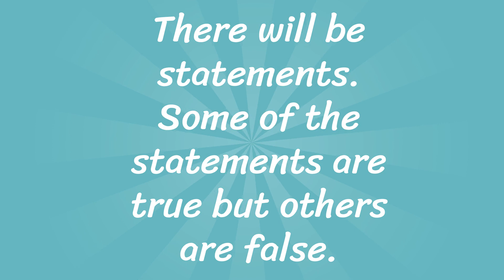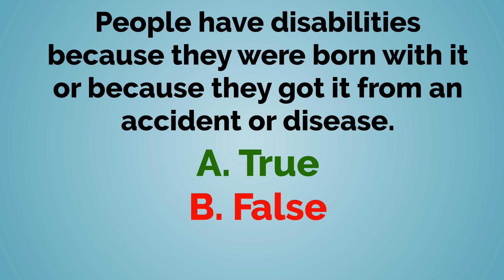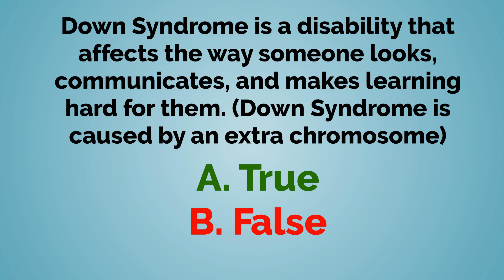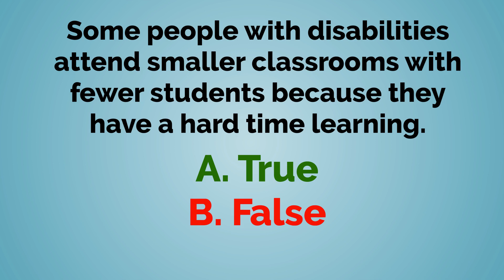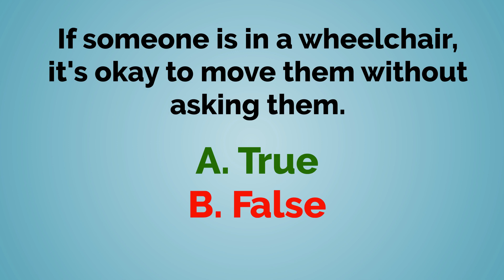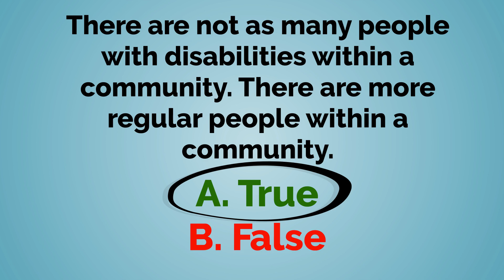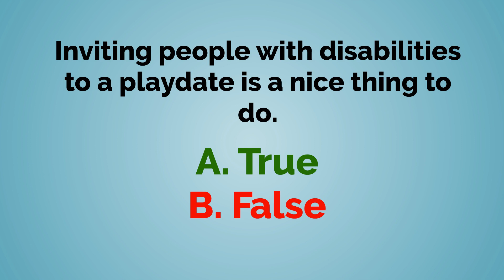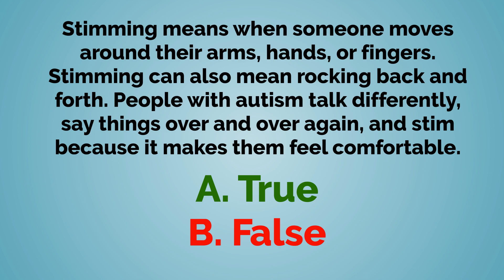Disability Facts Quiz (True or False)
This video is based off of an educational worksheet I made with the same title as this video. I made this video to give children knowledge about having disabilities. I grew up with autism and I know how difficult it was. Please show this video to your children and help them gain knowledge about what having a disability is like.

I want to create a world in which people with autism and other disabilities are socially included by their non-disabled peers.

You can find the worksheet version of this video on my website. The answer key for the worksheet is also listed on my website.